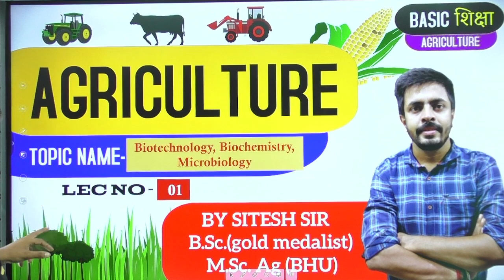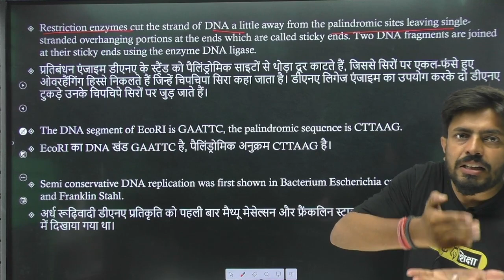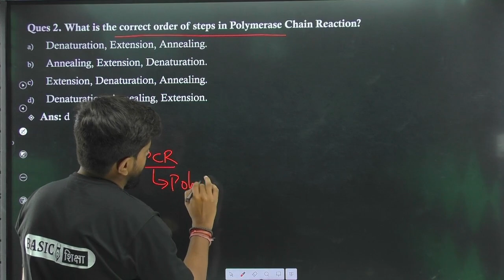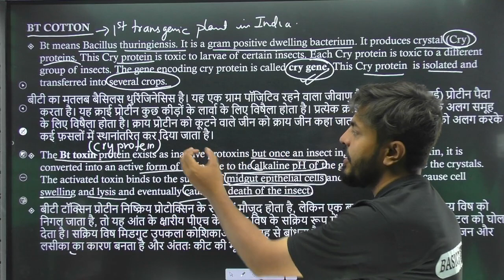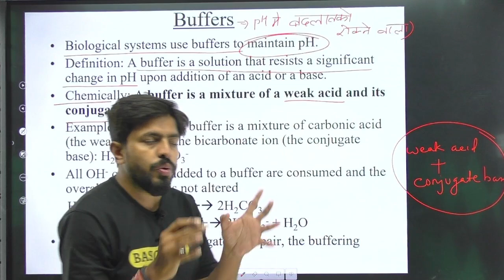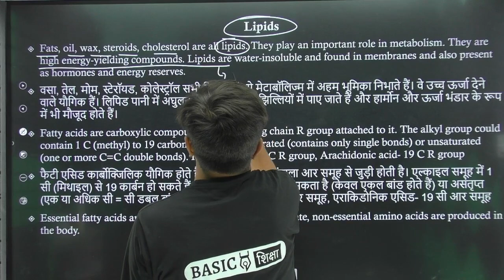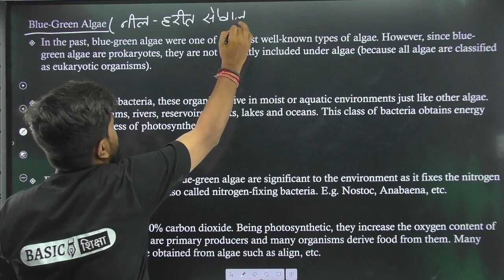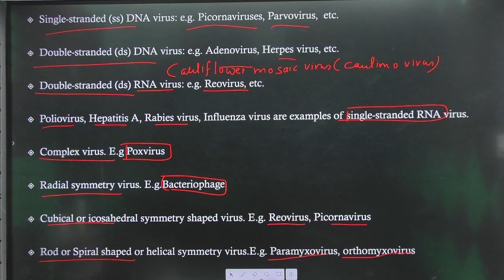Biochemistry and microbiology one shot|Free CUET 2022 Agriculture Domain Prepration